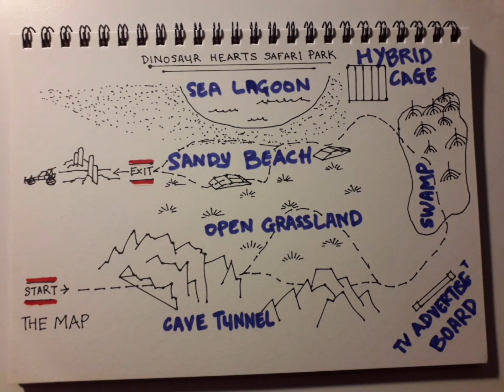Ep. 2 Our Raptors ready??? 🥴 | Dinosaur Hearts Homemade Safari Park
Hello guys! Its time to assemble our raptor squad. But first we need to go check on them. We are also chasing time because the Titanoboa is wreaking havoc in our safari park!

We hope our raptors are in good spirits and ready to be trained. It is around dusk and we have to do this quick. Let's hope we don't bump into the giant snake!

So let's go into the Dinosaur Hearts Safari Park and join us in our adventure as we do our best to manage our own homemade safari park.

NEW dinosaur : Callovosaurus